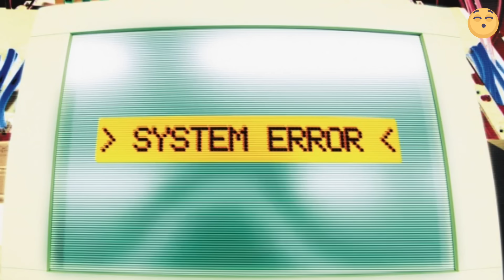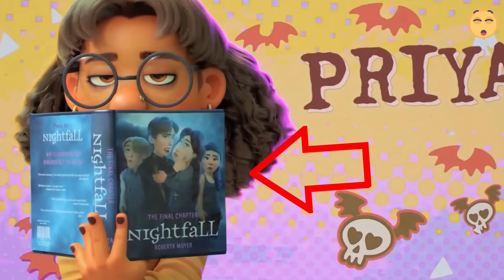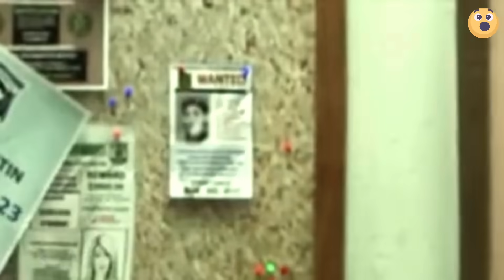30 Cosas que NO NOTASTE En Películas de Disney y Pixar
Las peliculas de disney y pixar estan repletas de secretos y curiosidades por ello el dia de hoy conocerás las 30 Cosas que NO NOTASTE En Películas de Disney y Pixar